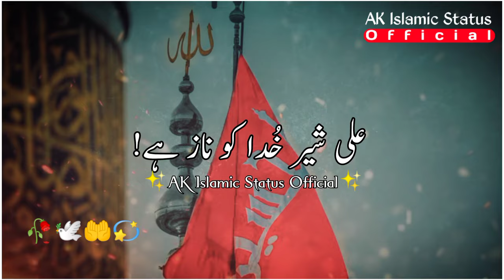Imam Hussain ؓ, ka Sajda| 🤲🕊️Muharram Status| Karbala Status| Raza Saqib Mustafai Status| Islamic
Assalamualaykum